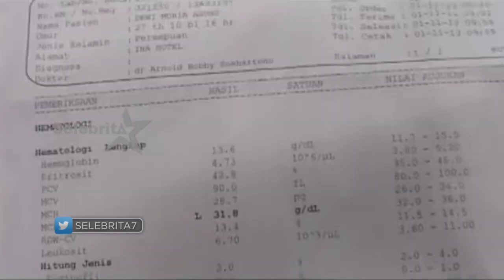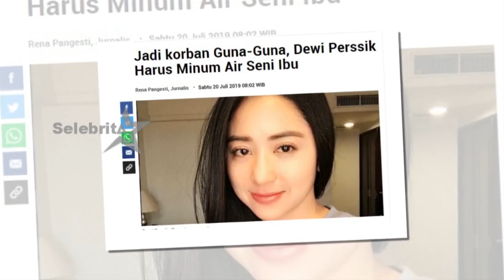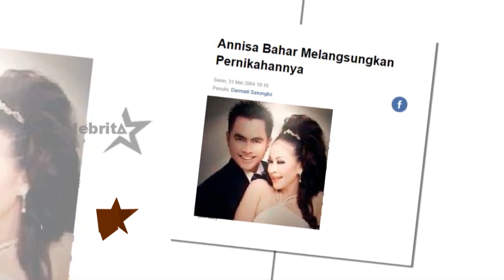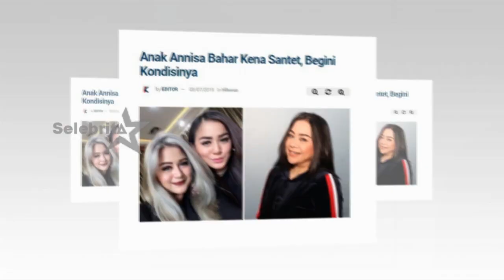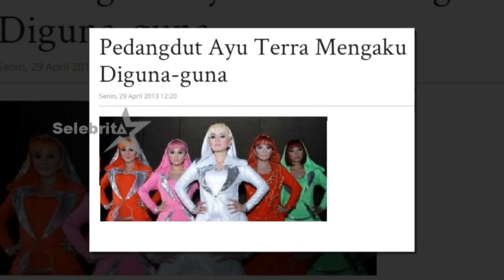Persaingan Dangdut dengan Ilmu Hitam | Selebrita Siang On The Weekend 29 Maret 2020